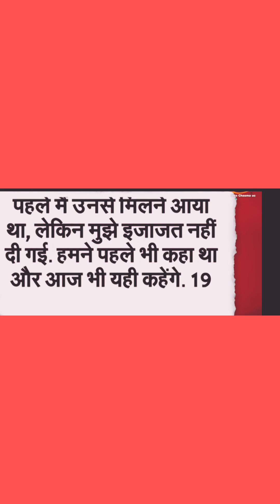Mukhtar Ansari maragaya Karan heart Attack bataya ja Raha ll Asli karankhudh pahelehi bata diya thaa